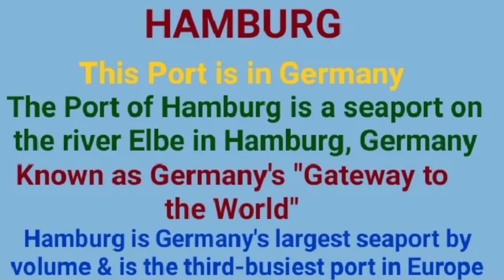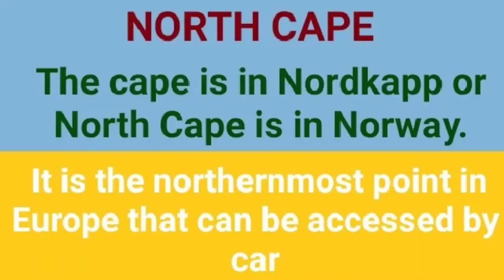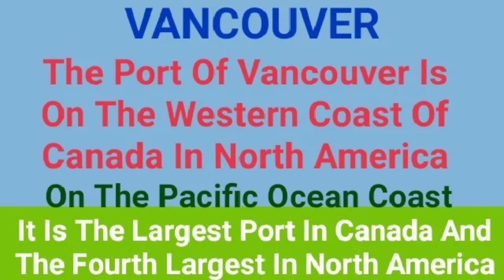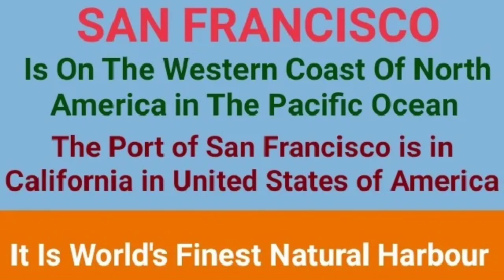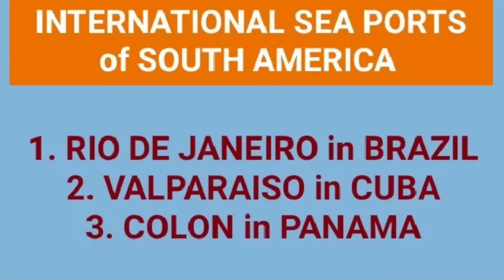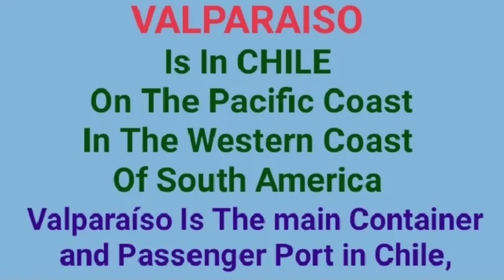MAP WORK - 2 MAJOR SEA PORTS - Europe, North America & South America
The location of the major sea ports of Europe, North America and South America has been shown according to the syllabus of 12th class of CBSE which includes the port of London, Hamburg, North Cape, Vancouver, San Francisco, New Orleans, Rio De Janeiro, Valparaiso & Colon.